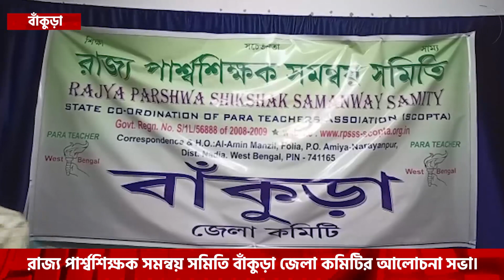রাজ্য পার্শ্বশিক্ষক সমন্বয় সমিতি বাঁকুড়া জেলা কমিটির আলোচনা সভা।—প্রতিবাদী আওয়াজ